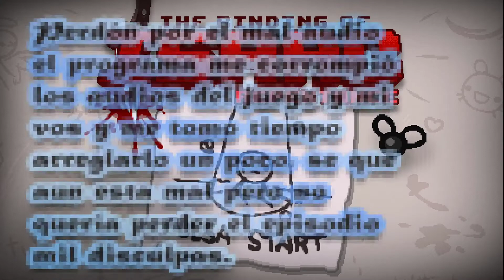"Sistema solar" Un reto divertido | The binding of isaac: Repentance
💖Un me gusta ayuda mucho chicos.😊😊😊😊😊🙂🙂👍👍
📝¿Te esta gustando la serie? 🌟Deja un comentario para demostrarlo🌟